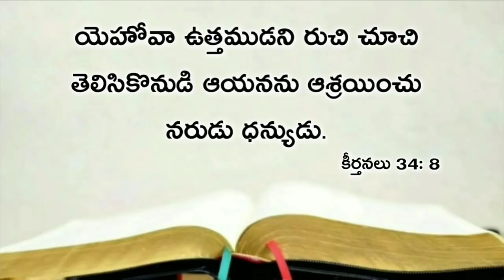Today's promise 30.01.2020